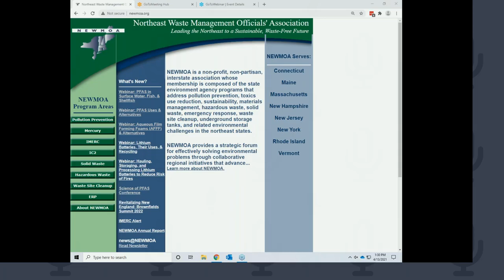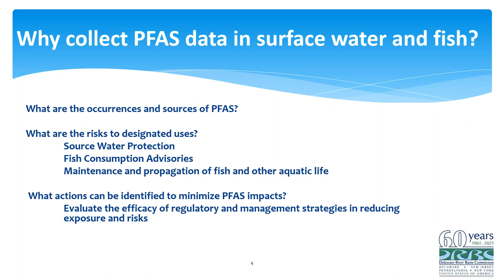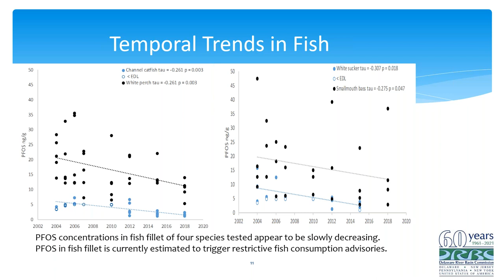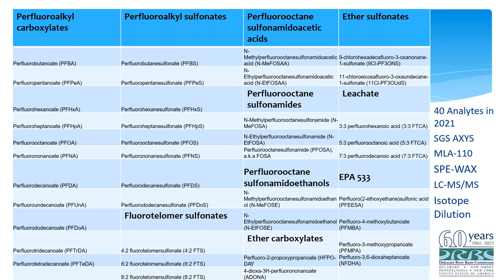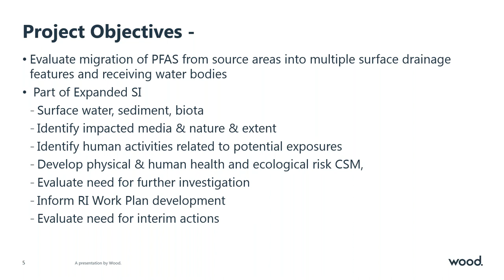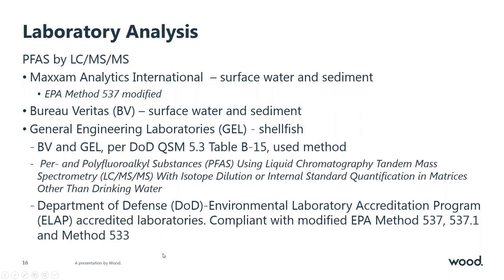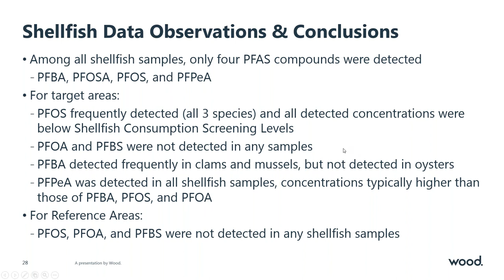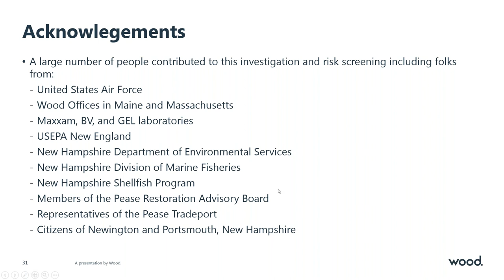PFAS in Surface Water, Fish, & Shellfish Webinar